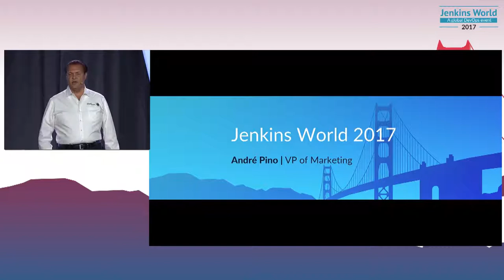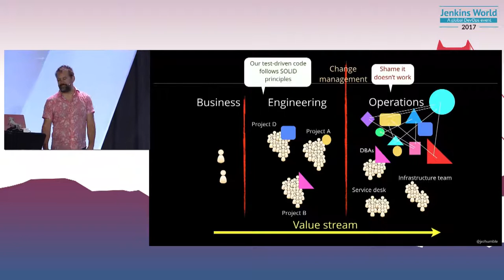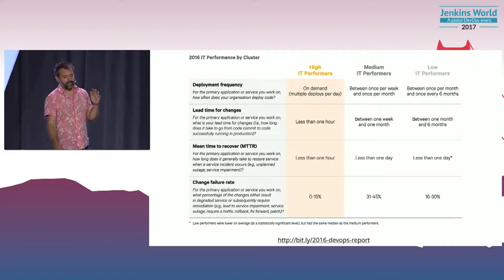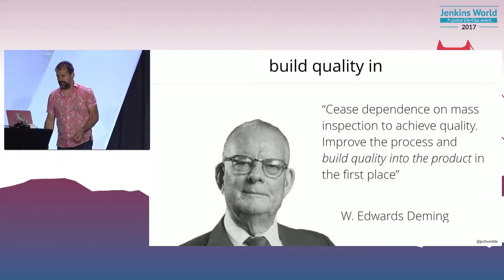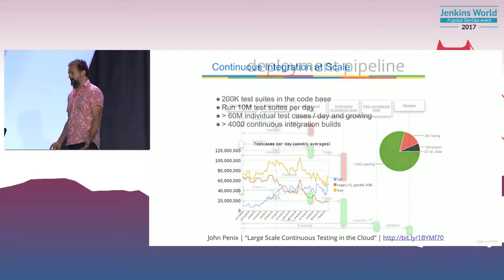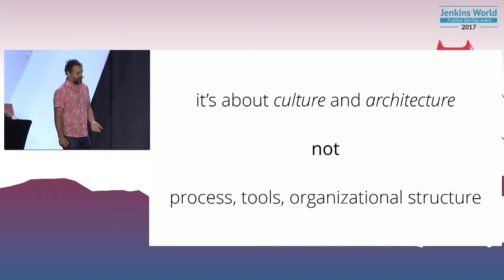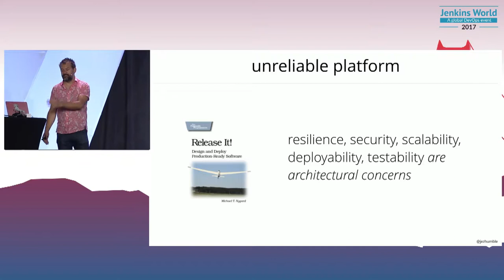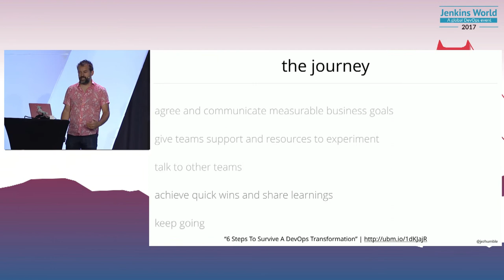Industry Keynote: The DevOps Transformation with Jez Humble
DevOps promises to transform the way we work. By creating reliable, secure distributed systems that can also be rapidly evolved in response to user feedback, we can create lasting competitive advantage. In this talk Jez will describe how to implement devops principles and practices, how to overcome typical obstacles, and the outcomes DevOps enables.